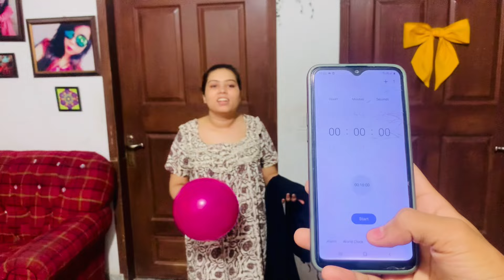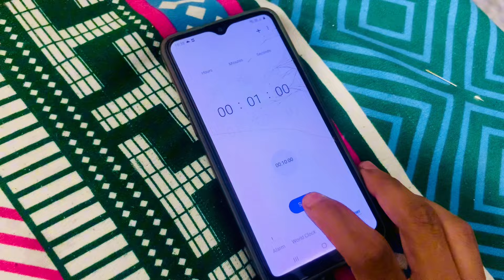Bhai arooj k sth ho gya prank game khalty khalty |​⁠@7starfamily186